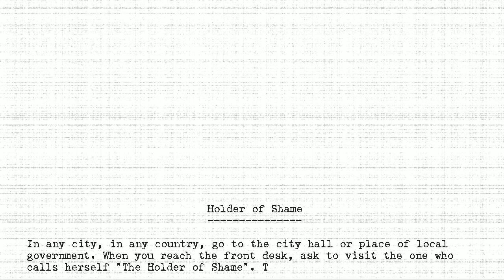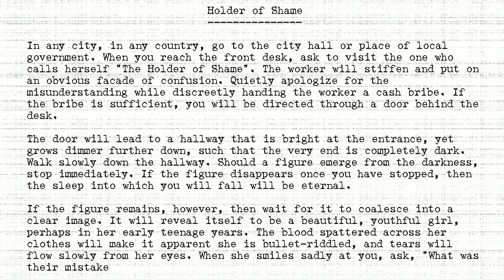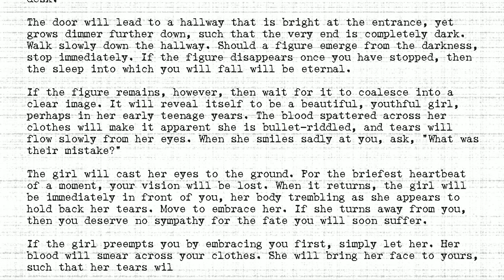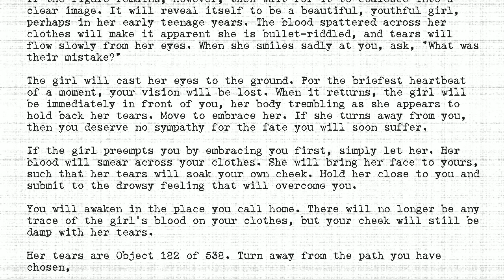The Holders - #182 - Holder of Shame